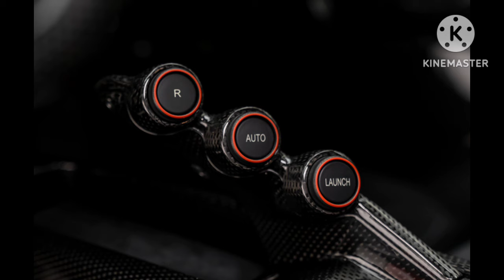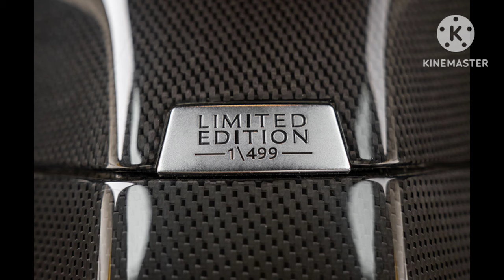ferrari purosangue 2024 | ferrari purosangue 2023 | ferrari upcoming cars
Description